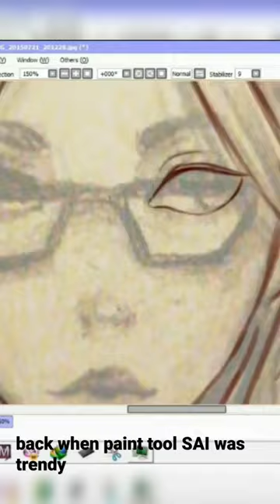back when paint tool sai was really trendy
back when paint tool sai was really trendy and was basically the standard for digital art. Fun fact clip studio paint was called manga studio! I used to be obsessed with drawing portaits and I would follow every step off digital art tutorials. If I were to go back, I would definitely work on the foundations and improving my art skills instead of blindly following tutorials!